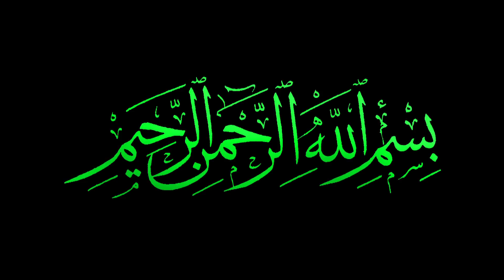আপনি একজন ওলির কাছে গেলেন, গেলেন আল্লাহর কাছে, হযরত মাওঃ আব্দুর রহমান রেজভী সুন্নী আল ক্বাদেরী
Presenting Bangla Waz Mahfil 2020 “আপনি একজন ওলির কাছে গেলেন, গেলেন আল্লাহর কাছে” by Abdur Rahman Rezvi Sunni Al Qaderi. produce essential bangla waz. Waz mahfil is very informative,specially bangla islamic waz is very famous to religious people.Bangladeshi waz also very famous in abroad. Waz mahfil basically based on islam,holy quran, history of islam,what is islam,Allah,quran reading and many more topics.Bangla waz mahfil is also known as bangla islamic jalsa.

বিষয়ঃ আপনি একজন ওলির কাছে গেলেন, গেলেন আল্লাহর কাছে

বয়ানেঃ- হযরত মাওঃ আব্দুর রহমান রেজভী সুন্নী আল ক্বাদেরী, মোবাইলঃ- ০১৭১৪ ৫৯৫৫৪১

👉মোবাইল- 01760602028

*** ANTI-PIRACY WARNING ***
This content is Copyright to Mridha Media Waz. Legal action will be taken against those who violate the copyright of the following material presented!

Please avoid other methods of copying or duplicating the video, and help us support anti-piracy measures in any way you can. Thank you - Team: Mridha Media Waz